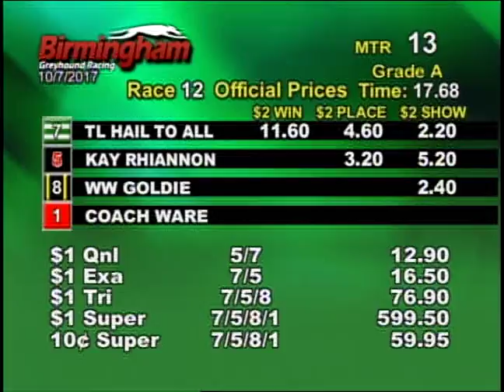10/07/17 Evening Race #12